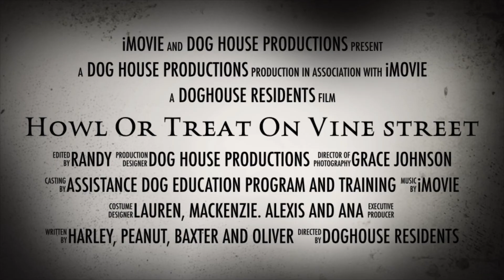October 27, 2020